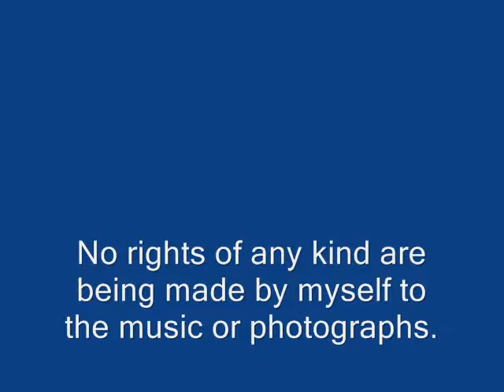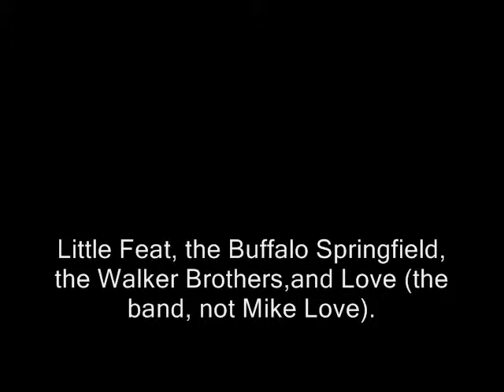The Standells, who sang, "Boston You're My Home", are from...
I would not dream of taking credit for the music or the photos or the websites or the performers. Any concerns anyone has with them, let me know and I'll remove them, no prob. And hey! FIRST NEW ALBUM SINCE MOST OF YOU WERE BORN -- STANDELLS ALBUM RELEASE PARTY will be Friday, August 9, 2013 @ The Satellite, 1717 Silver Lake blvd, Los Angeles, California. Sites for the Standells Sites for Amber Tamblyn are